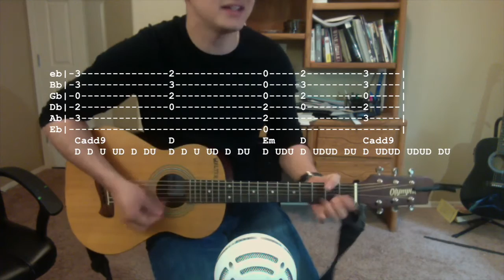Trent Harmon - There's a Girl Tutorial (Acoustic Tutorial with Tabs)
HALF STEP DOWN TUNING

Here's my tutorial for Trent Harmon's song "There's a Girl"
I hope you guys like it. Leave your questions and requests in the comment box below!